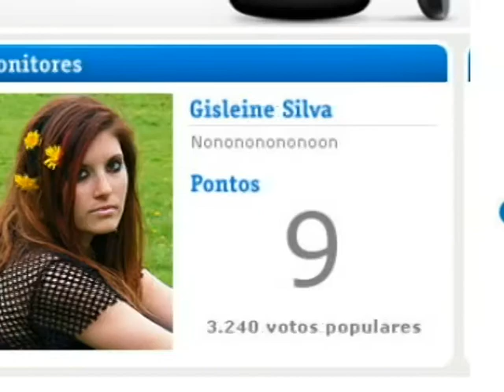Institucional Vivo - LA2 Comunicação